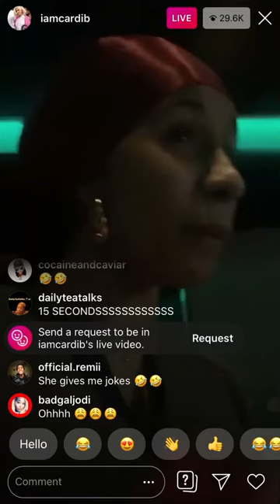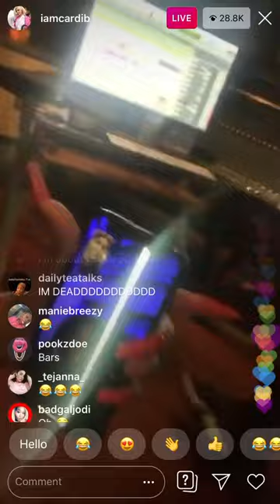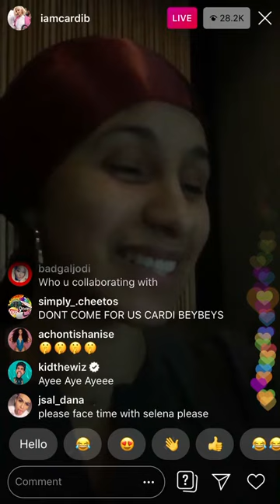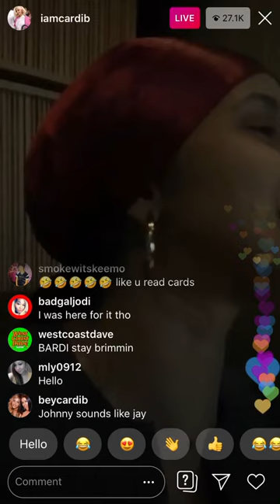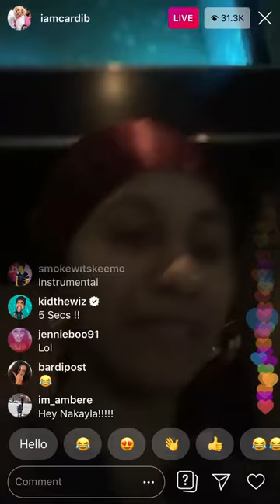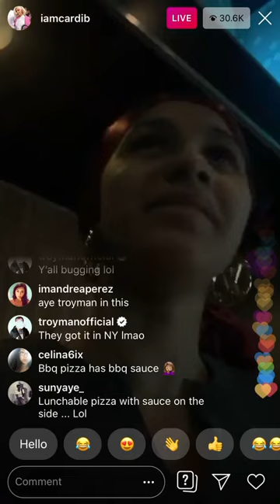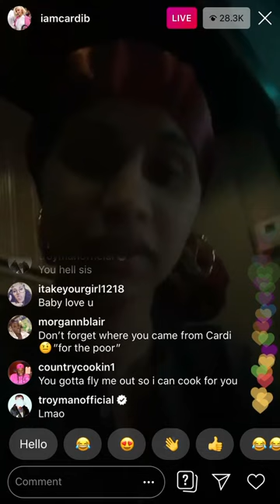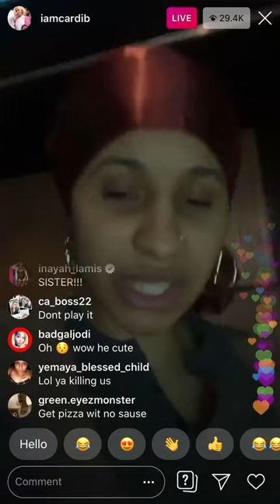Cardi B Previews New Music On IG Live